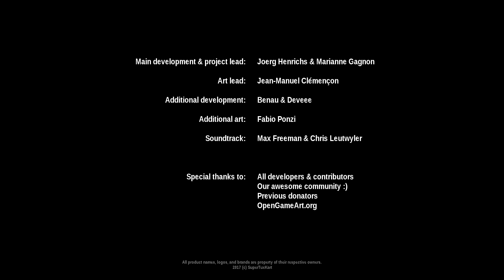SuperTuxKart Steam GreenLight Trailer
Main development & project lead: Joerg Henrichs & Marianne Gagnon
Art lead: Jean-Manuel Clémençon
Additional development: Benau & Deveee
Additional art: Jymis

Special thanks: All developers & contributors
    Our awesome community
    Donators
    OpenGameArt.org